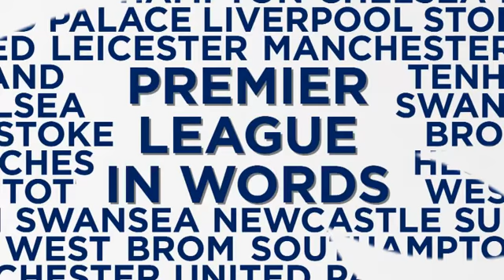EPL Week 22 in words